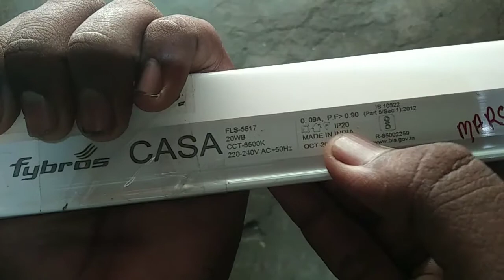LED TUBE Light💡💡💡ல் ஒயர் கணக்சன் செய்வது எப்படி எப்படி👍👍👍👍👍